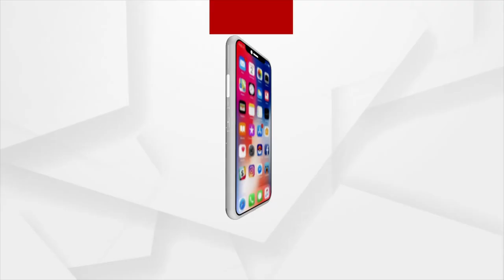ଷ୍ଟେସନ୍ ଯାତ୍ରୀ ସହାୟକଙ୍କୁ ଫିନିକ୍ସ ସେବା ତରଫରୁ ରାସନ ପ୍ରଦାନ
ସାମାଜିକ ସ୍ବେଚ୍ଛାସେବୀ ଫିନିକ୍ସ ସେବା ତରଫରୁ ମହାମାରୀ କରୋନା ସମୟରେ ଅସୁବିଧାର ସମ୍ମୁଖୀନ ହେଉଥିବା ବ୍ୟକ୍ତିମାନଙ୍କୁ ଓଲିଉଡ ଅଭିନେତ୍ରୀ ବର୍ଷା ପ୍ରିୟଦର୍ଶନୀ,ଷ୍ଟେସନ ଡିରେକ୍ଟର ଚିତ୍ତରଞ୍ଜନ ନାୟକ କାର୍ଯ୍ୟକ୍ରମରେ ଯୋଗ ଦେଇ ରାସନ ପ୍ରଦାନ କରିଥିଲେ ।